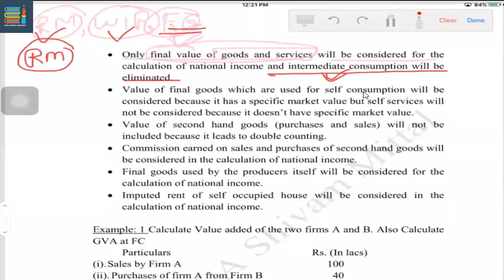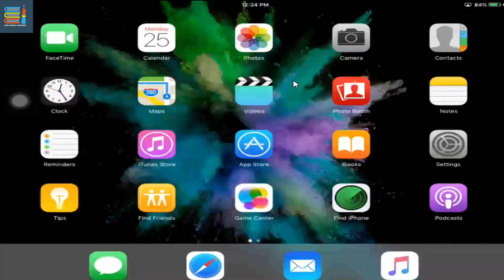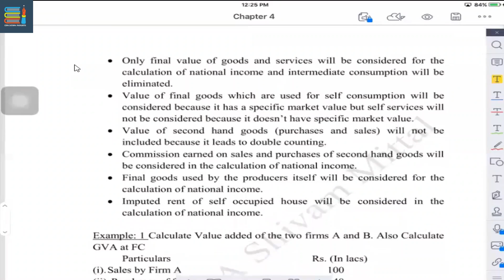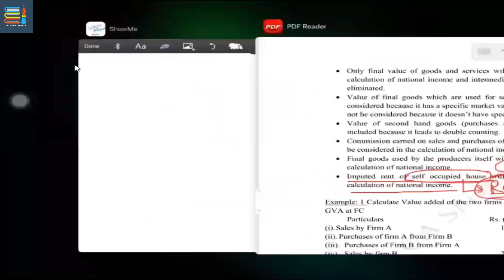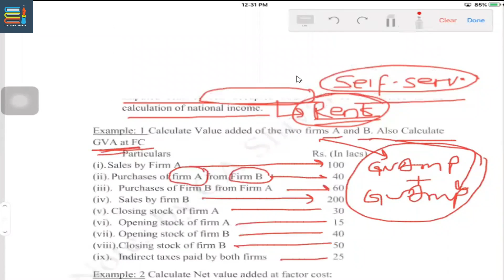Module - 20 Precautions and Numericals of Product Method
Hello Students
In this lecture we are going to discuss about the precautions of product method.
Precautions means things to be death with carefully. Those precautions are only market value of final goods and services will be included. Value of final goods which are self consumed will include in the value of final output but self services are included because it doesnt have any specific market value.
Along with this we will also discuss the numericals on the product method.
As we earlier discussed this method calculates gross value added at market price. After that for the calculation of NNP fc, it will get converted.
So for the complete understanding of this topic you have to go through the entire lecture and keep supporting education insights.